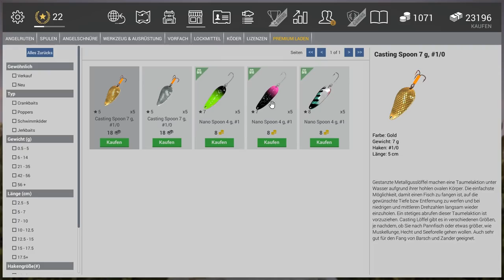FISHING PLANET #128 - Einzigartiger schwarzer und weißer Crappie mit UL || Let's Play Fishing Planet